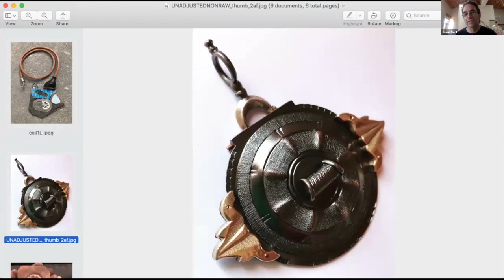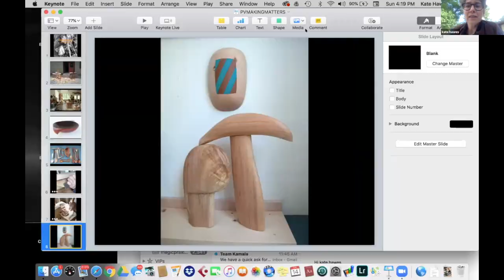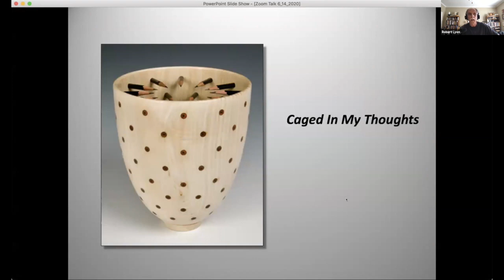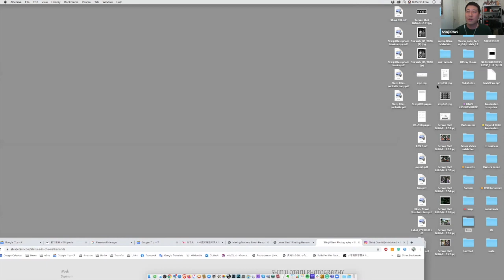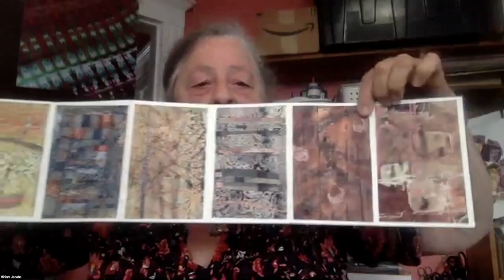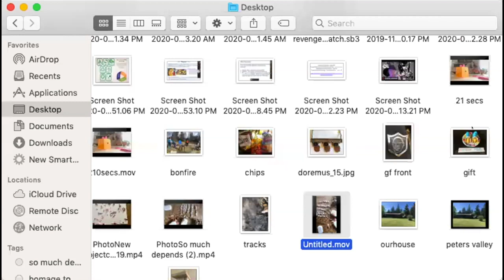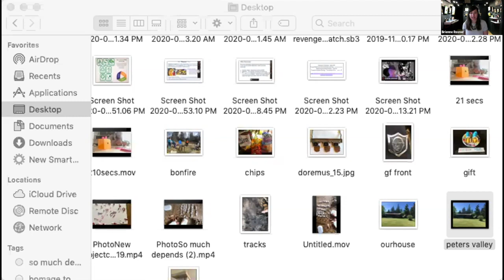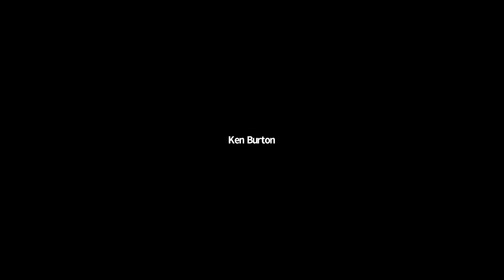Making Matters: Fresh Perspectives in Fine Craft 2020 Virtual Artist Reception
"Making Matters: Fresh Perspectives in Fine Craft" is an annual exhibition showcasing the work of the season’s visiting artist instructors and summer artistic staff. The variety of media, styles and techniques included reflect the diversity in the programming offered at Peters Valley. This year it features the work of artists who would have taught at Peters Valley had we been able to conduct our summer workshops. The exhibition is online through October 26, 2020

This Virtual Artist Reception celebrates the participating artists and their pieces in this exhibition. Through this video, meet many of the exhibiting artists and and learn what's behind their work.